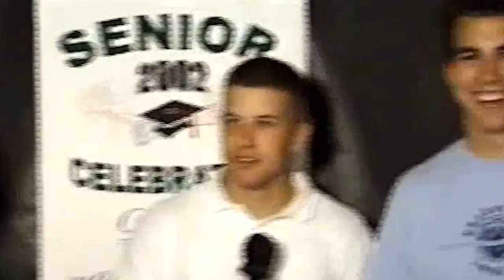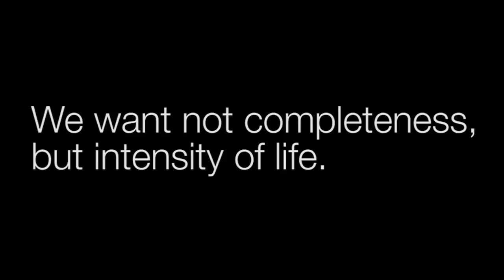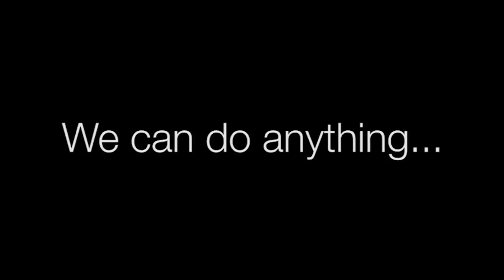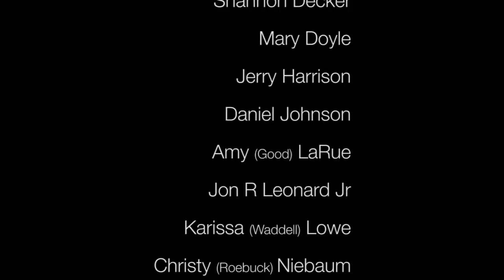Derby High School Class of 2002 Reunion Video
Explosions in the Sky: "Your Hand in Mine"
Imagine Dragons: "In Time"
Sigur Rós: "Sæglópur"